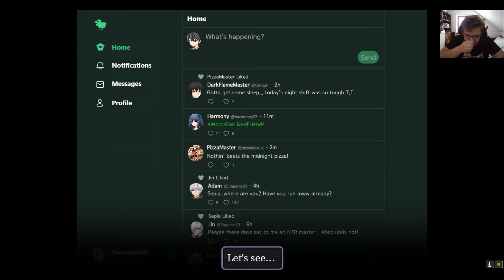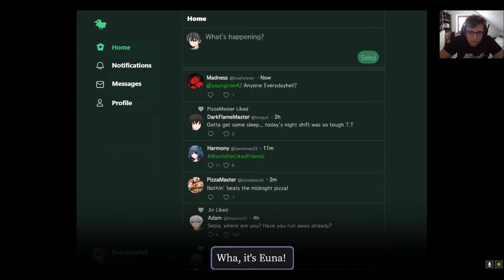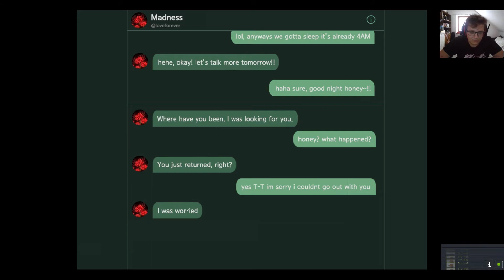Demon z przeszłości :-0 | ALONE [1/2] (Gameplay PL/1080p60)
Podobał ci się film ? Zostaw subskrypcję, komentarz oraz łapke w górę :-D

Muzyka na licencji:
Suspense Sound Effect - Scary Rising Horror
FesliyanStudios Background Music
- If you want to use this track, read my short policy